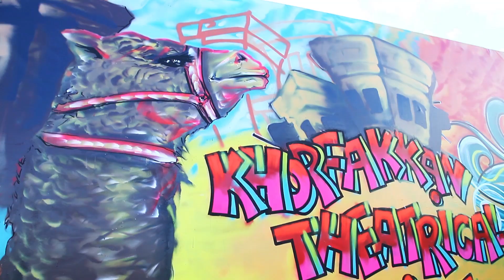Khor Fakkan Graffiti Art 2015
Captured & Edited by